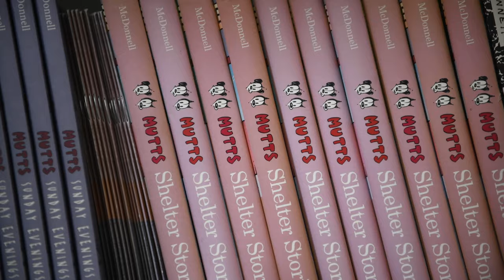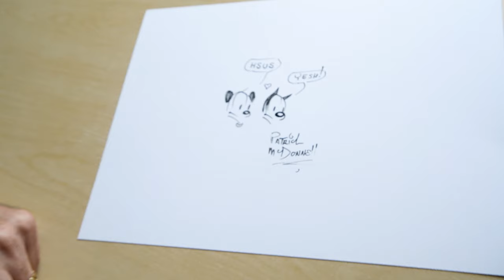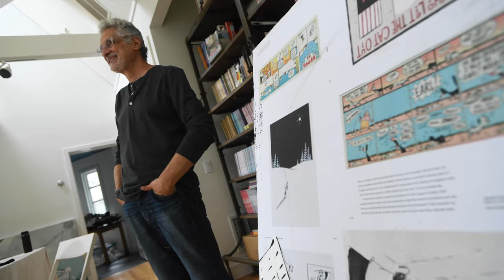MUTTS© creator Patrick McDonnell: A voice for animals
MUTTS© creator Patrick McDonnell discusses his love for animals and the ways in which he advocates for them in his popular comic strip, as well as through his work with The Humane Society of the United States. Tour his home studio, meet his companion animals, and hear how he provides a voice for animals with his inspiring and creative illustrations. "A lot of animals on this planet have it really tough and don't deserve it. Anything I can do to speak for them and get the word out...that's why I feel like I'm here."

Patrick McDonnell is the award-winning creator of the comic strip MUTTS©, which is celebrating its 25th year and appears in over 700 newspapers in 22 countries. He is an international advocate for animals and pet adoption, has produced 10 picture books and received a Caldecott Honor for his biography of Jane Goodall. McDonnell’s play on Jane Goodall was nominated for five Helen Hayes Awards. He has collaborated with author Eckhart Tolle on “Guardians of Being: Spiritual Teaching from Our Dogs and Cats” and on a book of poetry with Daniel Ladinsky that centers on the MUTTS© characters and the bond we have with our four-legged family members. He was included in PBS’ Shelter Me with MUTTS© comic strips based on his observances working with staff at the Animal Care Centers of NYC, was an HSUS board member, and currently serves on the boards of the Fund for Animals and Charles M. Schulz Museum.